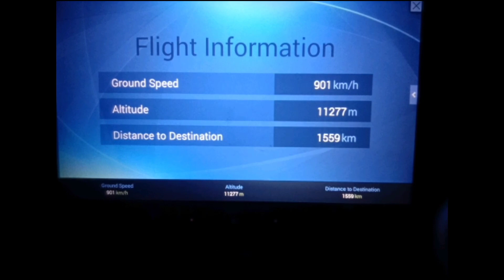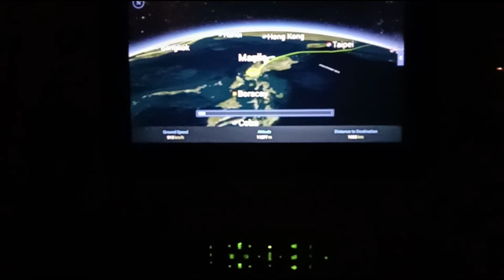1st DAY OF QUARANTINED IN SOUTH KOREA